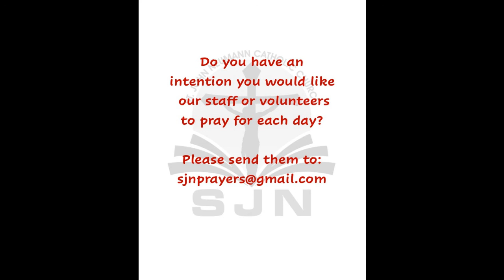High School Meeting: Evangelization, April 19, 2020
High School students: Have you ever tried to share your faith with others? Need some help? A few helpful hints for spreading your faith. Step one: remember to pray!